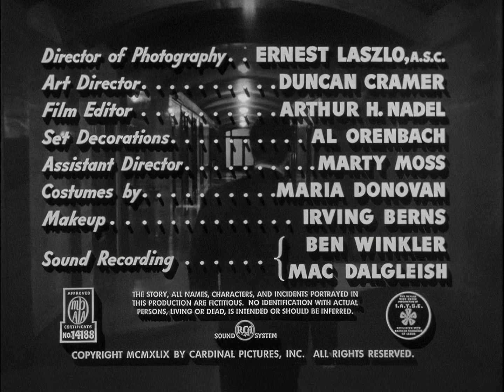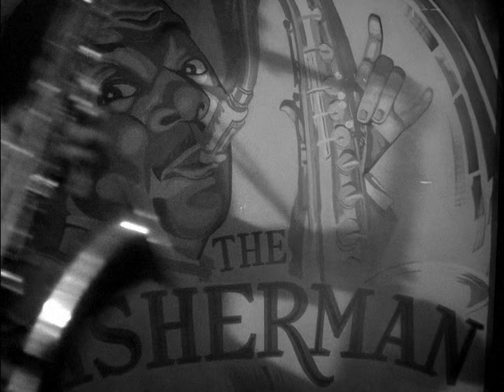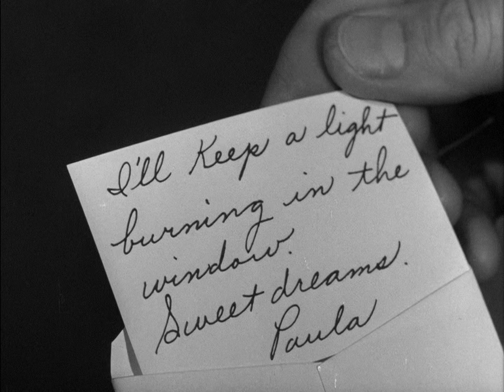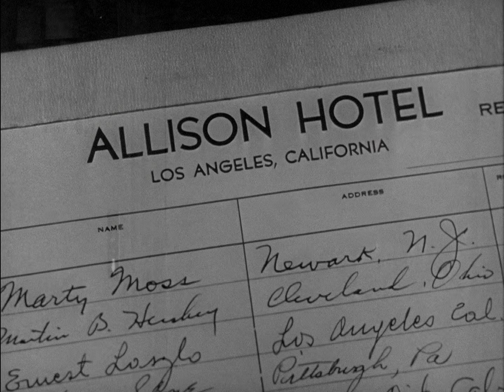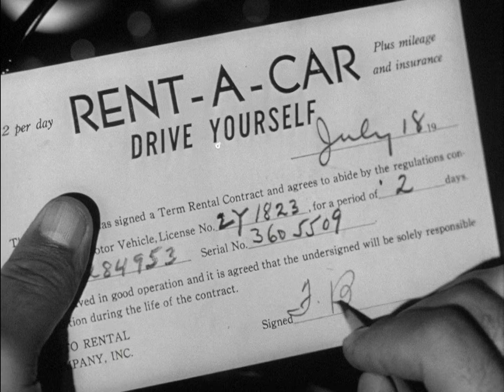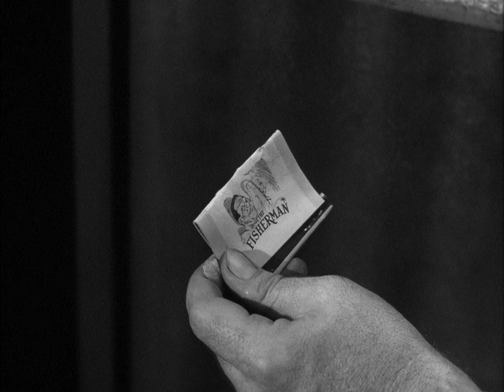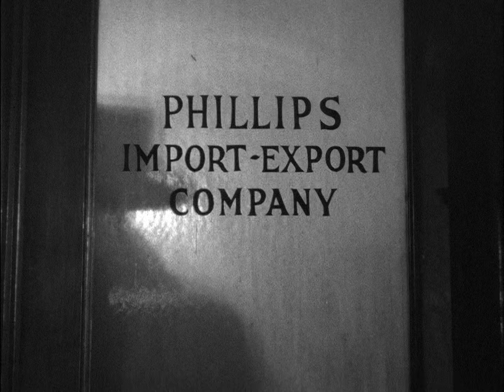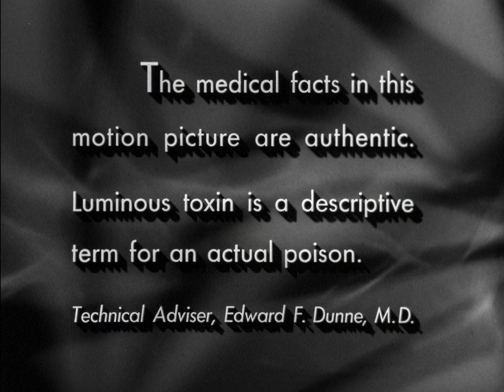D.O.A. 1949 1950 Film Noir B-Movie Edmond O'Brien, Pamela Britton, Luther Adler, Rudolph Maté 1080P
Frank Bigelow searches from San Francisco to Los Angeles in a picture as excitingly different as its title!

Exemplary of a perfect Film Noir and B-Movie this deservedly renowned film is always worth watching or rewatching, presented here in a well-restored version, enjoy...

...except for the canned wolf whistles!

D.O.A. is a 1950 American film noir directed by Rudolph Maté, starring Edmond O'Brien and Pamela Britton. It is considered a classic of the genre. It was the film debuts of Beverly Garland (as Beverly Campbell) and Laurette Luez. In 2004, D.O.A. was selected for preservation in the United States National Film Registry by the Library of Congress as being "culturally, historically, or aesthetically significant."

Leo C. Popkin produced D.O.A. for his short-lived Cardinal Pictures. Due to a filing error, the copyright to the film was not renewed on time, causing it to fall into the public domain. It was subsequently remade as Color Me Dead (1969), D.O.A. (1988), Dead On Arrival (2017), and D.O.A. (2022).

Stars: Edmond O'Brien, Pamela Britton, Luther Adler, Beverly Campbell, Neville Brand, Lynn Baggett, William Ching, Henry Hart, Laurette Luez
Writers: Russell Rouse, Clarence Greene

Insights:

Accolades
In 2004, D.O.A. was selected for preservation in the United States National Film Registry by the Library of Congress as being "culturally, historically, or aesthetically significant."

The film was nominated for two American Film Institute lists:
2001: AFI's 100 Years...100 Thrills
2008: AFI's 10 Top 10 mystery

Production
The shot of Edmond O'Brien running down Market Street (between 4th and 6th Streets) in San Francisco was a "stolen shot," taken without city permits, with some pedestrians visibly confused as O'Brien bumps into them.

D.O.A. producer Harry Popkin owned the Million Dollar Theater at the southwest corner of Broadway and Third Street in downtown Los Angeles, directly across the street from the Bradbury Building at 304 South Broadway, where O'Brien's character confronted his murderer. Director Rudolph Maté liberally used Broadway and the Bradbury Building during location shooting and included the Million Dollar Theater's blazing marquee in the background. The theatre would later serve the same function when Ridley Scott filmed Blade Runner at the Bradbury Building.

After "The End" and before the listing of the cast, a credit states the medical aspects of this film are based on scientific fact, and that "luminous toxin is a descriptive term for an actual poison."

The bop jazz band playing at the Fisherman's Club while O'Brien's glass is being spiked was filmed on a Los Angeles soundstage after principal photography was completed. According to Jim Dawson in his 1995 book Nervous Man Nervous: Big Jay McNeely and the Rise of the Honking Tenor Sax, the sweating tenor saxophone player was James Streeter, also known as James Von Streeter. Other band members were Shifty Henry (bass), Al "Cake" Wichard (drums), Ray LaRue (piano), and Teddy Buckner (trumpet). However, rather than use the live performance, the music director went back and rerecorded the soundtrack with a big band, not a quintet as seen in the film, led by saxophonist Maxwell Davis. The film score was composed by Dimitri Tiomkin.

Taglines
A picture as excitingly different as its title!

I added original subtitles for all the languages I could find, in this case, English, Basque, Chinese, Danish, Finnish, French, German, Greek, Italian, Japanese, Portuguese (Brazilian), Russian, Serbian, Spanish, Swedish, and Turkish, YouTube should automatically translate those into other languages quite well.

PERFORMANCE:
0:00:00 REEL ONE
0:20:00 REEL TWO
0:40:00 REEL THREE
1:00:00 REEL FOUR
1:20:00 REEL FIVE

Main Cast:
Edmond O'Brien as Frank Bigelow
Pamela Britton as Paula Gibson
Luther Adler as Majak
Lynne Baggett as Mrs. Phillips
William Ching as Halliday
Henry Hart as Stanley Phillips
Beverly Garland as Miss Foster (as Beverly Campbell)
Neville Brand as Chester
Laurette Luez as Marla Rakubian
Virginia Lee as Jeannie

Additional Cast:
Jess Kirkpatrick as Sam
Cay Forrester as Sue
Frank Jaquet as Dr. Matson
Lawrence Dobkin as Dr. Schaefer
Frank Gerstle as Dr. MacDonald
Carol Hughes as Kitty
Frank Cady as Eddie the bartender in Banning (uncredited)
Michael Ross as Dave the bartender in San Francisco
Donna Sanborn as the nurse

Technical Details:
Produced by Leo C. Popkin
Cinematography Ernest Laszlo
Edited by Arthur H. Nadel
Color Process Black & White
Production Companies Harry Popkin Productions, Cardinal Pictures
Language English